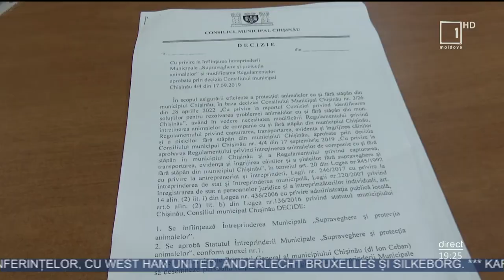Protest în faţa Preturii Centru împotriva închiderii secţiei care se ocupă de animalele fără adăpost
Activiştii civici care apără drepturile animalelor au ieşit să protesteze împotriva închiderii secţiei care se ocupă de animalele fără adăpost din capitală. De asemenea, manifestanţii au acuzat actuala conducere a necropolei de incompetenţă. Potrivit lor, zilnic, la necropola din Chişinău au loc încălcări grave ale Regulamentului de întreţinere a animalelor domestice şi a celor fără adăpost.